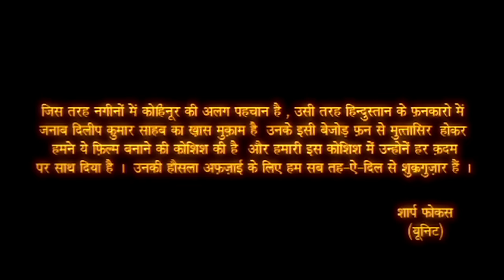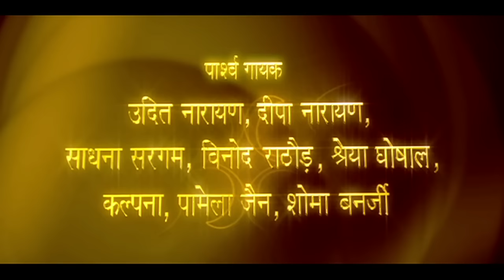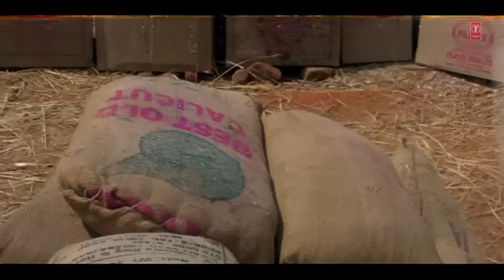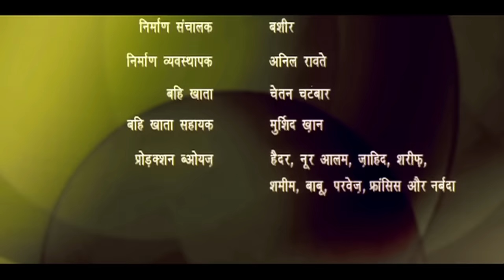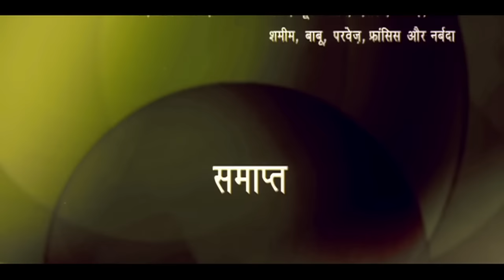AB TA BANJA SAJANWA HAMAAR in HD [ Full Bhojpuri Movie ] Feat.Ravi Kishan & Nagma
Movie : AB TA BANJA SAJANWA HAMAAR-

Star cast : RAVI KISHAN, NAGMA

Singer : UDIT NARAYAN, SHREYA GHOSHAL, DEEPA NARAYAN JHA, SHOBHA BANARJI, VINOD RATHOD, KALPANA, SADHANA SARGAM, PAMELA JAIN

Music Director : GUNVANT SEN, RAJ SEN

Lyricst : PHANINDRA RAO, VINOD KASYAP, SAHIL PHATEHPURI, KUKU PRABHAS